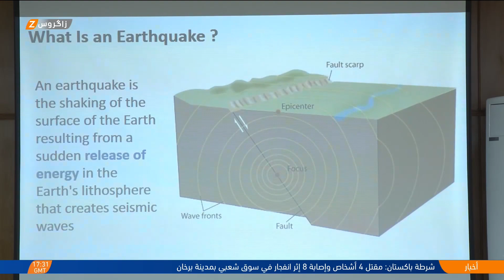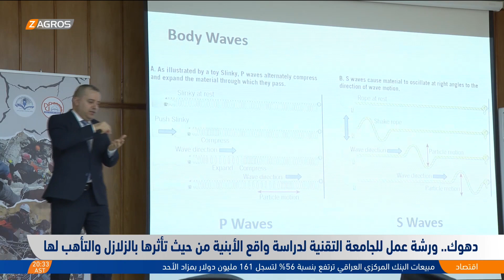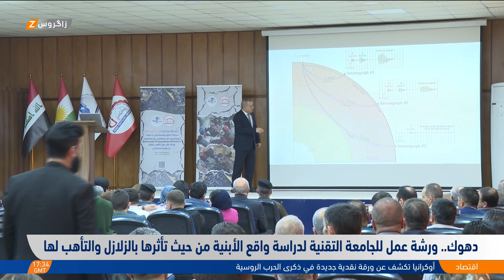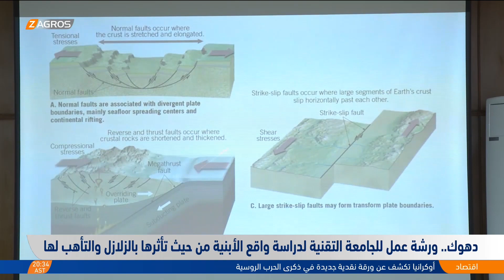دهوك.. ورشة عمل للجامعة التقنية لدراسة واقع الأبنية من حيث تأثرها بالزلازل والتأهب لها